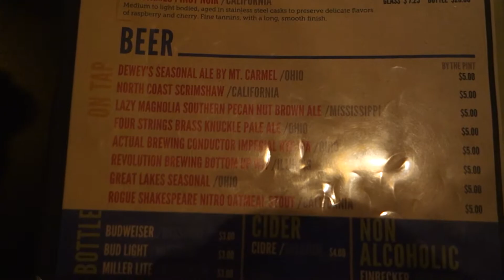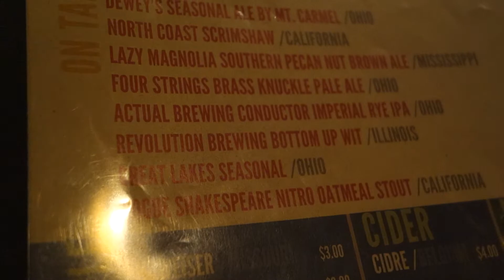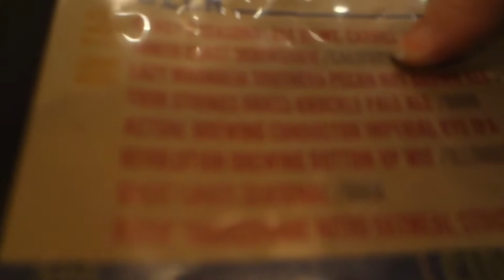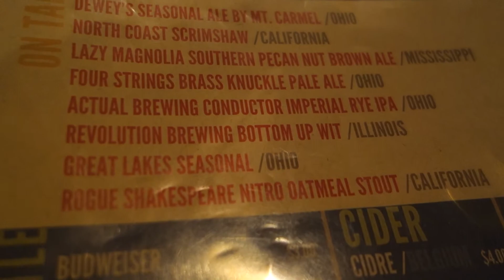Dewey's Pizza Grandview - Columbus, OH - North Coast Scrimshaw & Revolution Brewing Bottom Up Wit